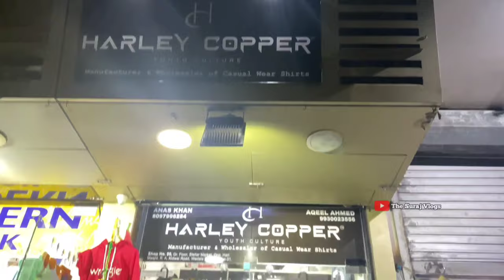BRANDED SHIRTS MANUFACTURER | WINTER HOODIES FOR MEN | CHEAPEST PREMIUM QUALITY SHIRTS WHOLESALE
SHIRTS WHOLESALE MARKET | BRANDED SHIRTS MANUFACTURER | CHEAPEST CLOTHES | PREMIUM SHIRTS | WADALA MARKET

CHEAPEST BRANDED CLOTHES | EXPORT SURPLUS WAREHOUSE |

👉 Reknowed Manufacturer and Wholesaler of casual wear shirts
Harley copper shirts by Anas Khan Mumbai

▶▶▶▶▶▶Shop Details◀◀◀◀◀◀

Shop Details :- Harley Copper

Address :- Shop no 09 Grd Flr stellar market opp Hari masjid & New national market R.A.Kidwai road Wadala (w) Mumbai 400031

▶▶▶▶▶▶▶ Keywords ◀◀◀◀◀◀◀

the brand zone
branded clothes
Branded surplus
E-Wardrobe
outfitters
outfitters pune
shopping hub
Ulhasnagar
Export surplus
divine collection
surplus clothes
imported shoes
the brand zone andheri
wholesale market
wholesale market
wholesale jeans market
wholesale warehouse delhi
wholesale caps in mumbai
wholesale products in mumbai

Till Than
Om Sai Ram. 🙏
Jai Hind. 🇮🇳